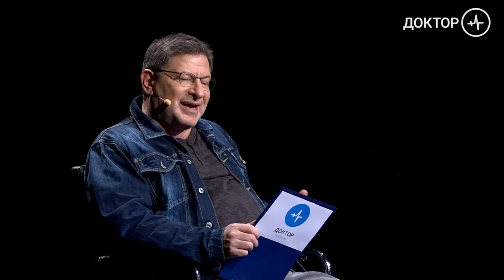Как полюбить себя? Психолог Михаил ЛАБКОВСКИЙ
Как полюбить себя и укрепить свою самооценку? Как связаны самооценка и любовь? Как понравиться себе? Психолог Михаил Лабковский о том, как полюбить себя и укрепить самооценку.